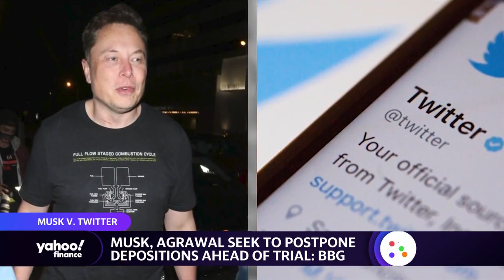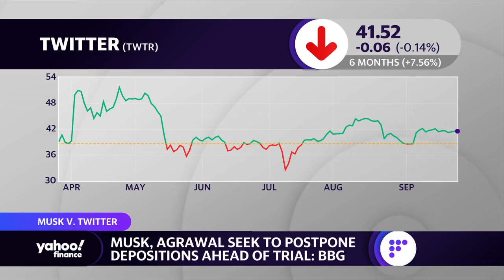Elon Musk ‘is in a difficult position’ trying to delay trial deposition, former prosecutor says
Former Federal Prosecutor Renato Mariotti assesses Elon Musk's position in the ongoing lawsuit with Twitter, the billionaire's request to postpone his trial deposition, and the complications over signing away due diligence.